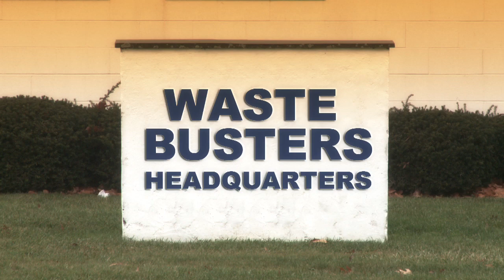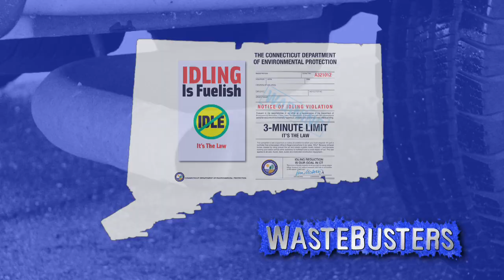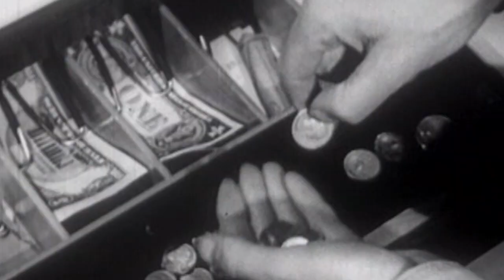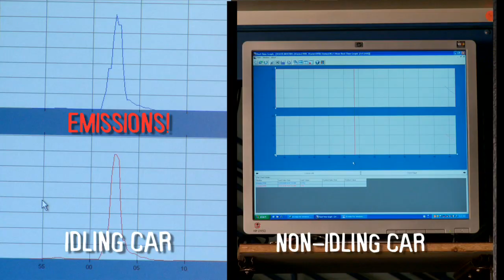HD Wastebusters - Idling Myths - Connecticut DEP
- Now in HD!  To help separate idling fact from legend, the Connecticut Department of Environmental Protection (DEP) commissioned its own "mythbusting" team and is show casing the findings in a video parody of the popular television show, "Mythbusters." Like their Discovery Channel counterparts, the "scientists" at work in the DEP production, "Wastebusters - Idling Myths" conduct rigorous experiments and analysis to definitively prove that idling vehicles do waste gas and unnecessarily pollute the air. DEP will also be making the video available to schools, driving schools and other places where it will help spread the word about the environmental and health effects of idling. In conjunction with the release of Wastebusters, DEP also unveiled a new feature on its web site with facts, figures and comprehensive information about idling. The four-minute Wastebusters show was produced by the Corporate Media Center at Middlesex Community College (MXCC), Middletown. DEP Commissioner Gina McCarthy said, The Wastebusters video may be a bit light-hearted, but it deals effectively with the deadly serious issue of idling. As the show makes clear, every time someone leaves a car, truck or bus running they are consuming precious fuel and putting pollution into the air. It is technically against the law to idle a vehicle for more than three minutes in Connecticut and for good reason, McCarthy said. It is wasteful and it endangers the health of our citizens. We thank our friends at Middlesex Community College for their work in helping us produce this show, which will go a long way in educating the public about this issue. Wastebusters stars three MXCC students who are interns at the colleges Corporate Media Center. They are: David Therault of Waterbury, a Jamie Hymeman look-alike; Lloyd Langevin of Wallingford, who plays an Adam Savage type-sidekick; and Lili Kinsman of Durham, who is featured as a Lola,a Kari Byron-esque Mythbuster. The script was written by Dan Nocera and student Lili Kinsman, in consultation with staff of the DEPs Bureau of Air Management. During the production, the rigorous scientific tests conducted by the Wastebusters team show that an hour of idling wastes one-fifth of a gallon of gasoline. They are then able to calculate that if the 2.3 million passenger vehicles in Connecticut idled five minutes less each day, millions of gallons of fuel would be saved every year. The second round of tests conducted in the show conclusively demonstrate that idling cars emit more fumes and pollutions than cars at rest. The Wastebusters team calculates that if every Connecticut driver were to idle five minutes less each day it would reduce green house gases and toxic emissions by more than 140,000 tons. That is the equivalent of taking 23,000 cars off the road. DEP and the MXCC Media Center have a history of collaboration on video projects it is a partnership that has produced three award-winning videos. The three projects include: a training video for members of municipal inland wetland commissions; a presentation on organic land care for municipal officials; and a look at the people and work of the DEP that is used for educational and recruiting purposes called What is the DEP?